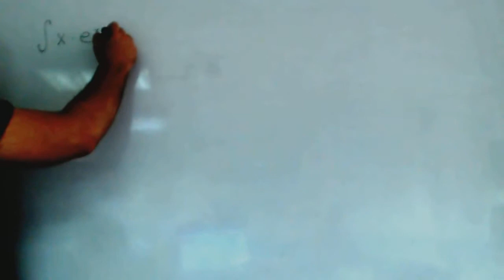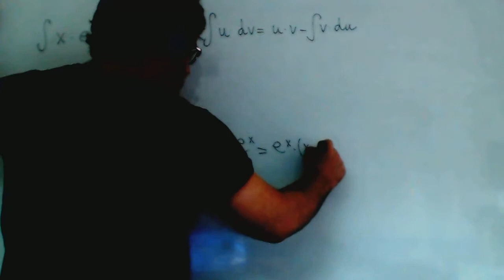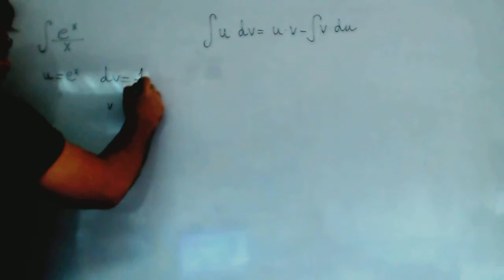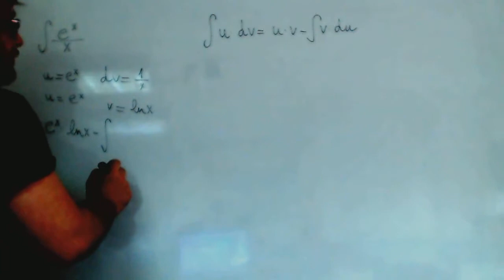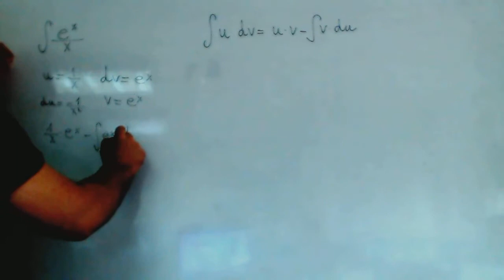Integracion por partes x por e elevado a x Matematicas 2º Bachillerato Academia Usero Estepona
Integracion por partes x por e elevado a x Matematicas 2º Bachillerato